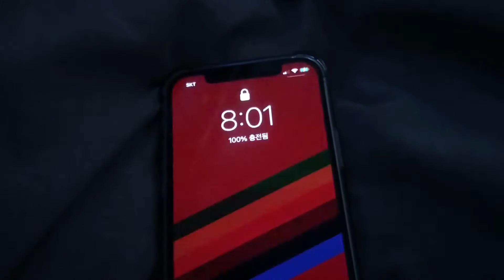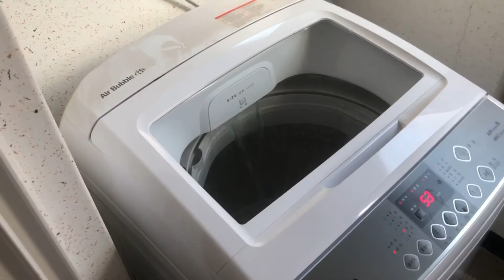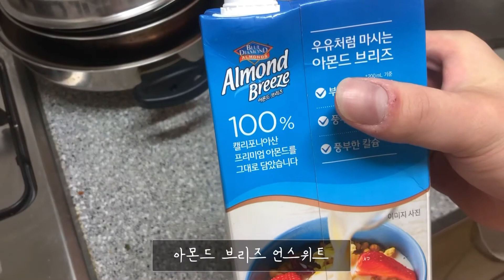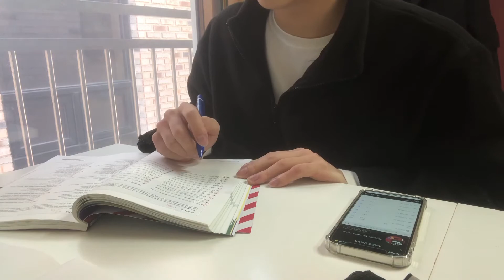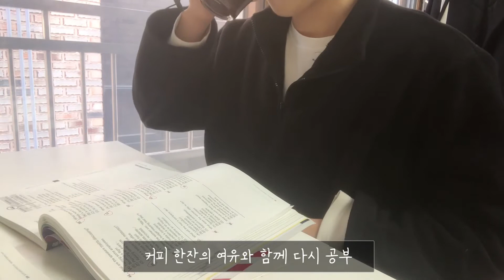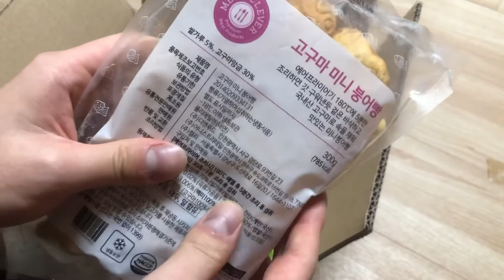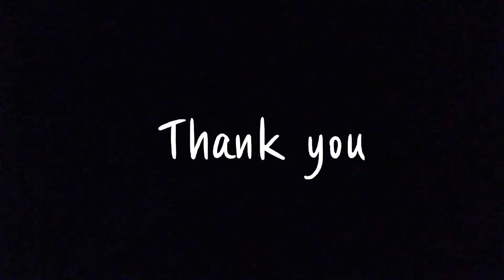[vlog]코로나 속 집에서의 일상ㅣ홈트레이닝ㅣ스터디윗미ㅣstudy with me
이번 영상운 저의 집콕 일상 브이로그입니다.

경기도 제 집에 다시 돌아와서 일찍 일어나고 열심히 사려는 패턴을

잊지 않고 쭉 유지하려고 노력중입니다!

아침 8시에 일어나서 운동부터 하루를 시작해서

집안일 하고 밥 먹고 공부하는 하루 루틴을 찍으면서 보내봤어요:)

생각보다 빠르게 지나가는 하루가 좋은건지 안좋은건지...

그래도 기분 좋게 매일을 마무리 할 수 있어

행복한 날들을 보내고 있는 것 같아요😁😁

별거 없는 저의 일상이지만 재밌게 봐주셨으면 좋겠습니다:)